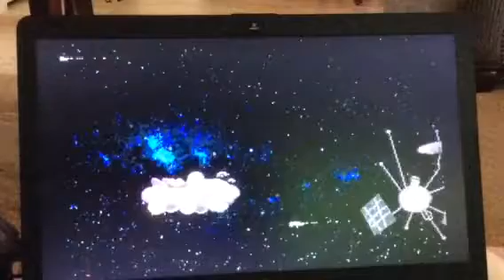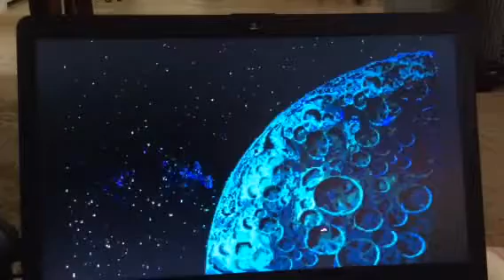Putt putt goes to the Moon part 1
A new favorite from my childhood series sorry if I’m singing at the end of the opening song just couldn’t help it